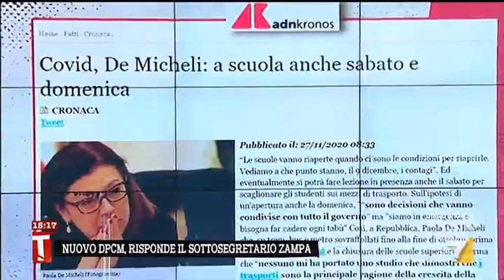Natale, risponde il sottosegretario Sandra Zampa: "Spero che alle famiglie sia concesso di ...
La sottosegretaria alla Salute Sandra Zampa risponde alle domande sulle chiusure previste per il prossimo Natale: "Spero che alle famiglie sia concesso di muoversi. Gli impianti da sci rimarranno chiusi"